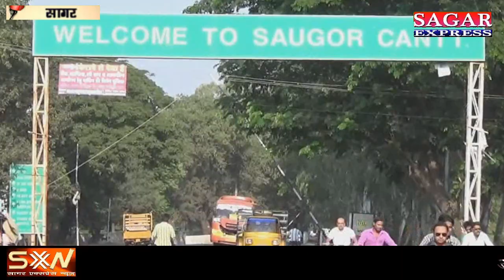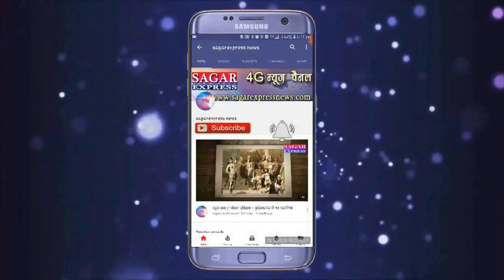सागर के लिए कल खुशखबरी आने वाली हैं गाँव खुलने वाले हैं शहर कैसा खुलेगा कल दो बजे पता चलेगा